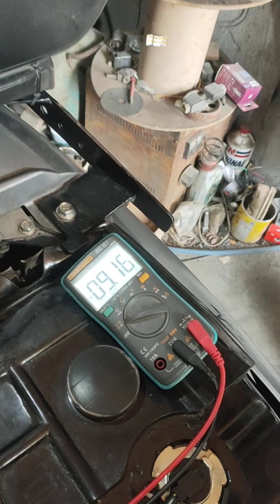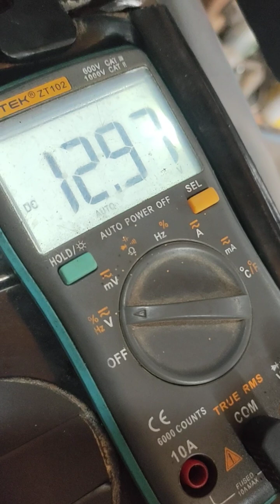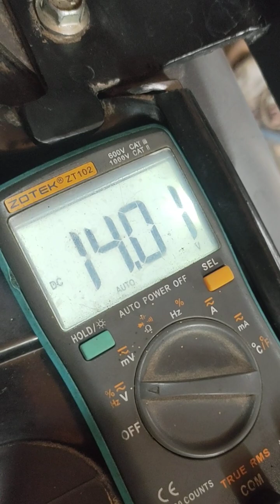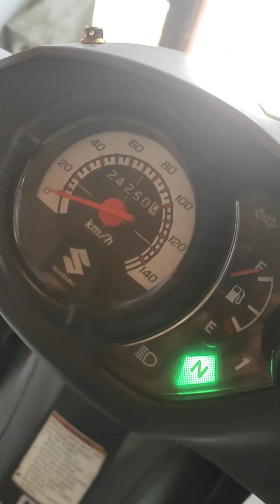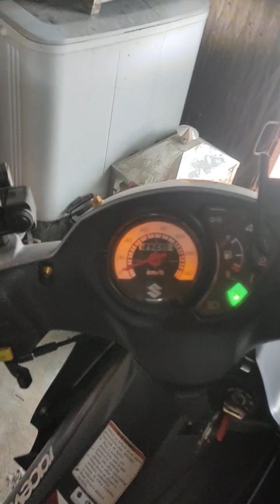Suzuki Smash 115 Lowbatt issues